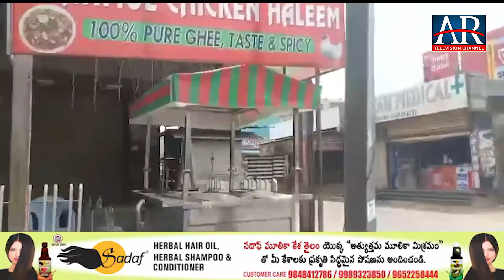Complete Lockdown Observed In Jeedimetla